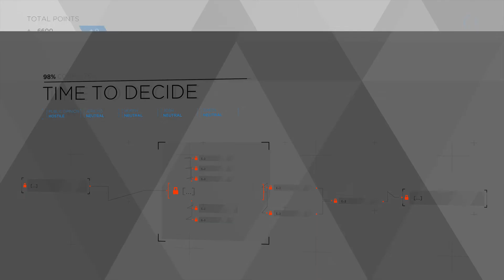Detroit: Become Human™ - Markus Chapter 6 - Ending 1